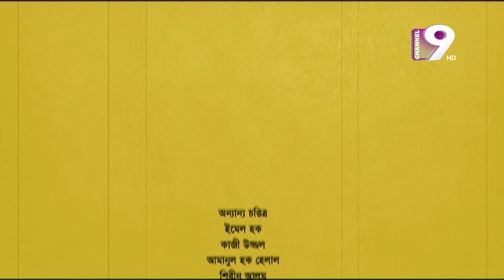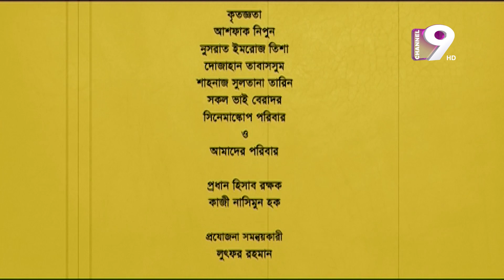রাব্বু ভাইয়ের বউ | RABBU BHAIYER BOU | EP- 15 | Partha Barua | Tawsif Mahbub | Toya | Aparna Ghosh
RABBU BHAIYER BOU | রাব্বু ভাইয়ের বউ | EP- 14 | Partha Barua  | Tawsif Mahbub | Aparna Ghosh | Toya

Office Address:
37,Shaheed Tajuddin Ahmed Sarani,Tejgaon I/A
Dhaka, Bangladesh